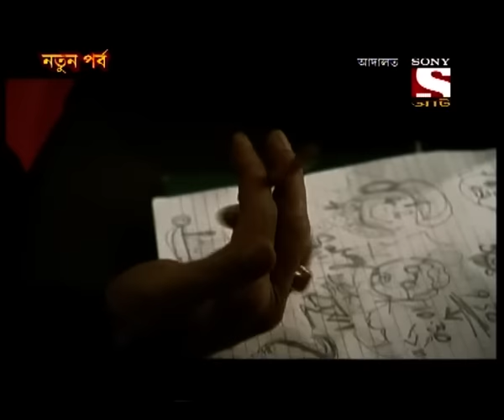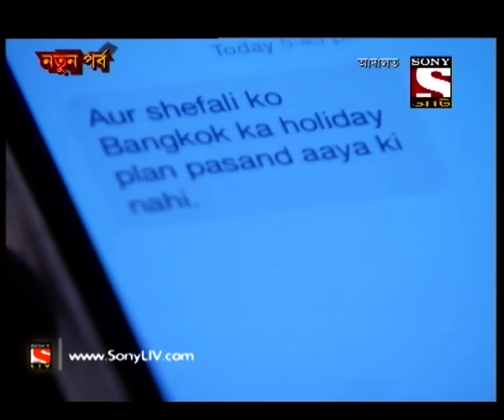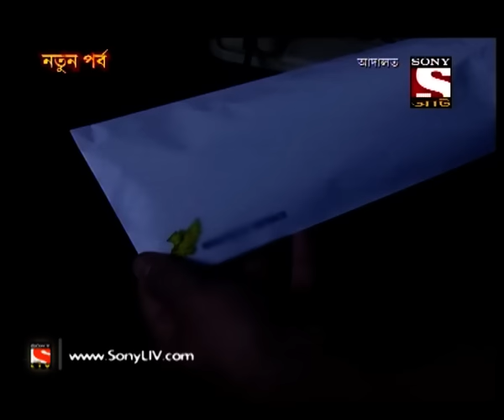Adaalat - আদালত (Bengali) - Ep 413 - Bipade KD (Part-3)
In this episode of Bipade KD series of Adaalat, we present to you a shocking incident which has left the citizens traumatised. A breaking news comes in that the famous Lawyer KD Pathak has died in a police encounter. A team led by inspector Sawanth has fired bullets on KD Pathak, as he was trying to escape forcefully! Want to know more?